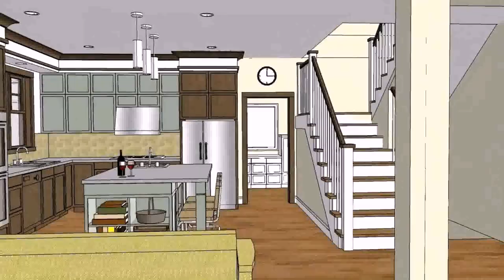Elevated Bungalow House Design With Floor Plan Philippines - DaddyGif.com (see description)